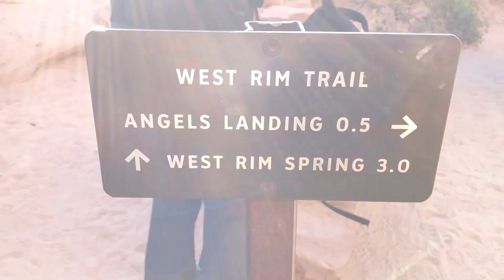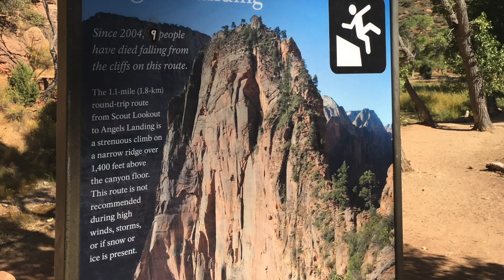Most Dangerous Hike in America | Angels Landing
Watch as the boys trek up a treacherous terrain to the top of angels landing. In this video, you will see the sheer cliffs that line both sides of the trail. From steep ascents, to squeezing between boulders, watch as the boys clench the chain that is preventing them from falling thousands of feet.

Angels Landing is one of the most popular hikes in the world, let alone the United States. It is also widely regarded as one of the most dangerous hikes in the world. The passes consist of narrow stretches of trail as small as 12-16 inches while towering over 1,400ft over the ground below. Several people unfortunately slip and fall per year from this trail (even with the chains), so use extreme caution and plan ahead. This 4.4 mile hike is well worth the treacherous journey if you have the stomach to complete it (Phil didn't and chickened out).

Make sure to check these out, we post awesome photos of all or trips on instagram, hilarious short videos on Tik Tok, tweet out page related updates, and release more family and friends oriented stuff on Facebook (but we always have room for more of both).
Love You